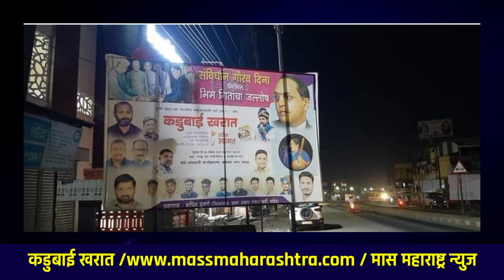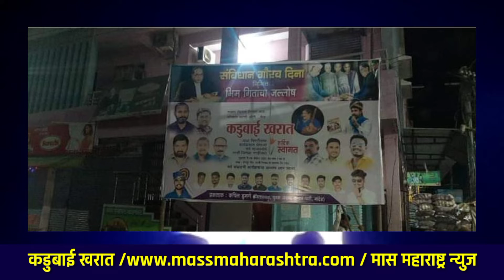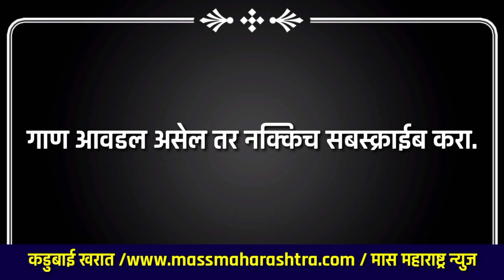कडुबाई खरात यांचा नरसी नांदेड येथील कार्यक्रम | आझाद समाज पार्टी | Rahul Pradhan